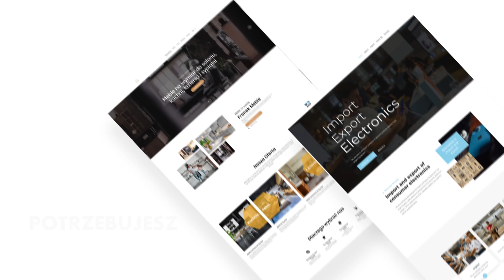Strony Internetowe Tarnowskie Góry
Tworzenie stron Internetowych Tarnowskie Góry